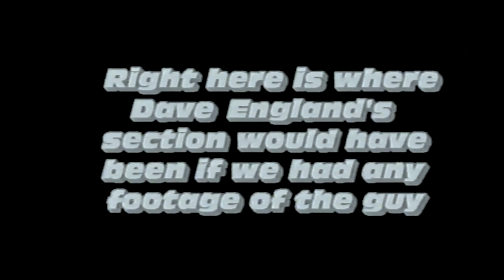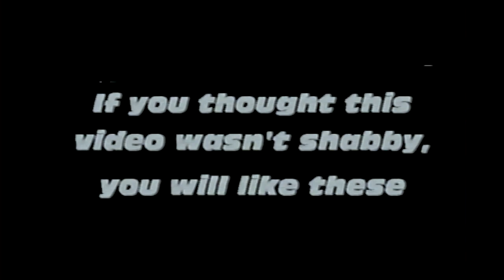Plaster Caster - Vertical Addiction Films 1993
Adam Merriman, Jay Isaacs, Tarquin Robbins, Stevie Alters, Janna Meyen, Jason "J2" Rasmus, Todd Messick, Brian Iguchi, Wes Makepeace, Brian Harper, Perry Coleman, JP Martin, Jay Nelson, Fred Yoder, Matt Linnell, Todd Richards, Keith Treanor, Nate Cole, Chris Franzen

Locations: Breckenridge Colorado, Vail Colorado, Steamboat Colorado, Snowbird Utah, Brighton Utah, Jackson Hole Wyoming, Snowbowl Arizona, Squaw Valley California, Mt. Hood Oregon, Stratton Vermont, Red Mt. British Columbia